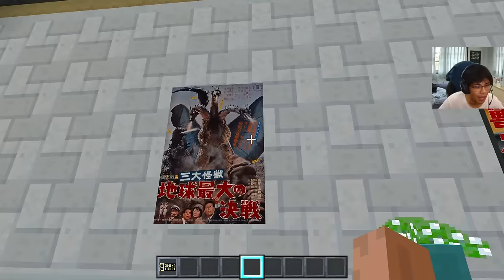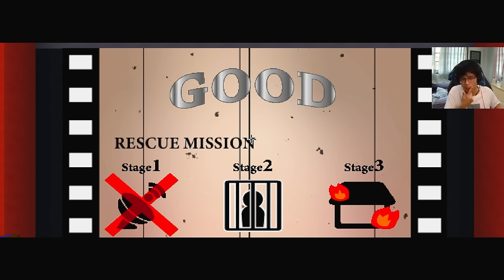มายคราฟ Godzilla ในเกมที่โคตรสมจริงแถมเจ๋งที่สุด!! (ก๊อดซิล่า vs คอง)